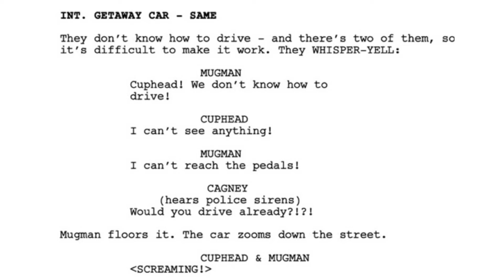The cuphead show Season 4 part 2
Voici des leaks de la saison 4 :D

J'espère que la saison 4 va bientôt sortir !!